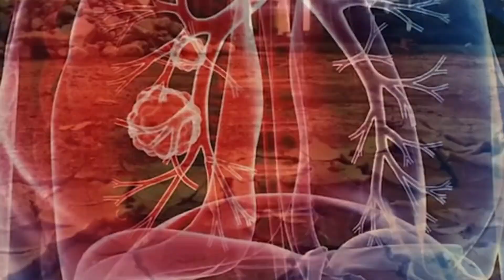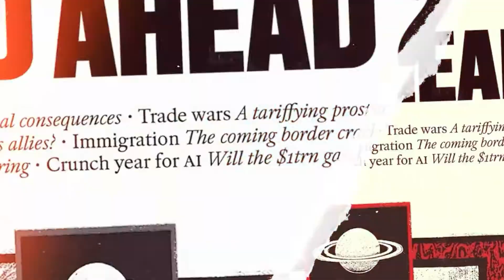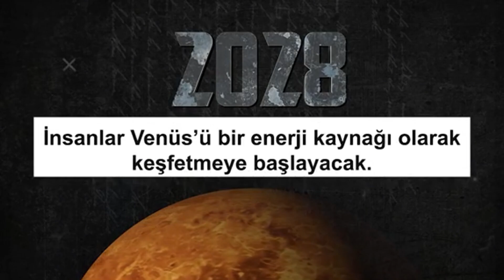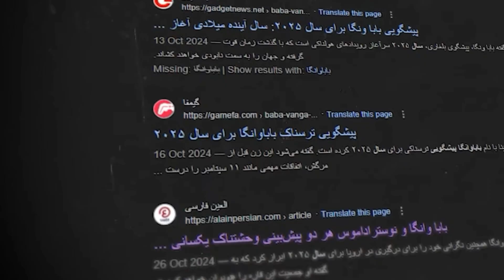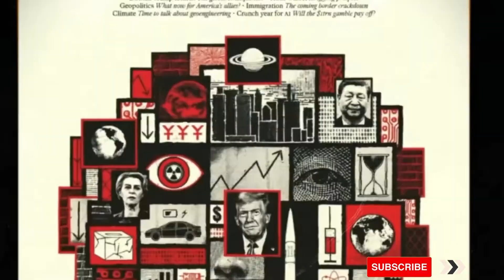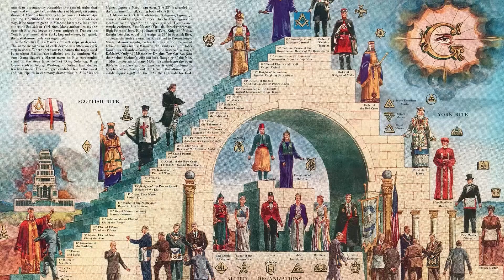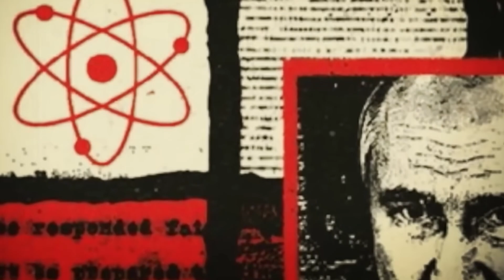پیشگویی‌های هولناک بابا وانگا 2025 | پیام پنهان جلد دی اکونومیست!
آینده تاریک؟ پیشگویی‌های بابا وانگا و رمزگشایی جلد اسرارآمیز دی اکونومیست 2025!
سال 2025 در پیش است و پیشگویی‌های 🔮 بابا وانگا بار دیگر ذهن‌ها را به خود مشغول کرده است. این پیشگویی‌ها شامل تغییرات هولناک 🌍، فجایع طبیعی 🌪️، و آینده‌ای نامعلوم با دخالت هوش مصنوعی 🤖 هستند. از سوی دیگر، جلد جنجالی دی اکونومیست 📖 نیز امسال پر از نمادهای پنهانی و معانی مرموز است که به سوالات بسیاری درباره آینده بشر دامن زده است.

در این ویدیو به بررسی دقیق پیشگویی‌های تکان‌دهنده بابا وانگا و تحلیل عمیق جلد The Economist می‌پردازیم. 🔍 آیا این نمادها نشان از وقایع پیش رو دارند؟ 🤔 آیا ارتباطی میان این پیشگویی‌ها و وقایع جهانی وجود دارد؟

✨ برای حمایت از ما، حتماً ویدیو را لایک کنید 👍 و کانال را سابسکرایب کنید ❤️. نظرات ارزشمند شما 📝 به ما در ساخت ویدیوهای بیشتر کمک می‌کند!

در پیشگویی‌های وانگا، مواردی مانند فجایع زیست‌محیطی، تغییرات شدید ژنتیکی 🧬، و حتی تحولات سیاسی-اجتماعی 🕊️ مطرح شده‌اند. جلد دی اکونومیست 2025 نیز مملو از تصاویر و کدهایی است که می‌توانند مفاهیم عمیقی در دل خود داشته باشند.

ما در این ویدیو سعی کرده‌ایم با دیدگاهی علمی و واقع‌بینانه به این موضوعات بپردازیم و رازهای پنهان این پیشگویی‌ها و نمادها را بررسی کنیم. 🔗 پس تا انتها همراه ما باشید و دیدگاه خود را با ما به اشتراک بگذارید! 🌟